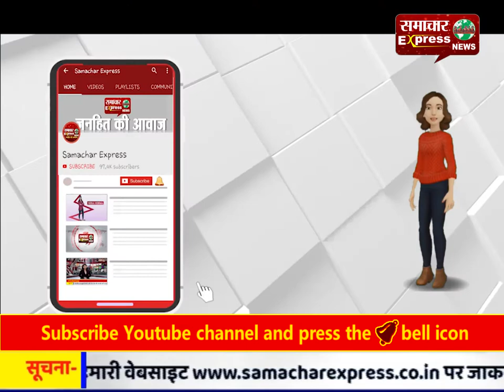आकाश से जमीन पर खुफिया आंख से 1 पानी की बोतली भी रखी होगी तो चल जाएगा पता